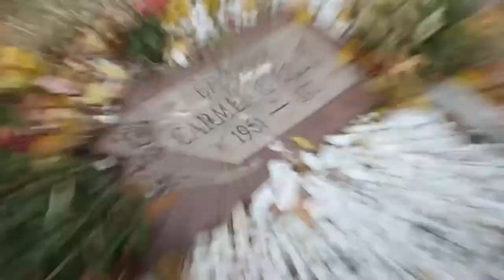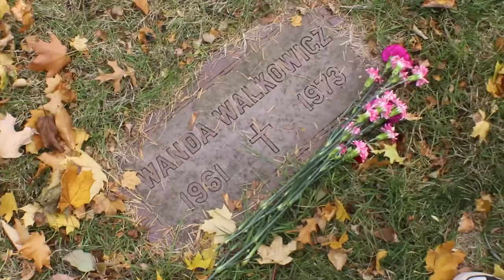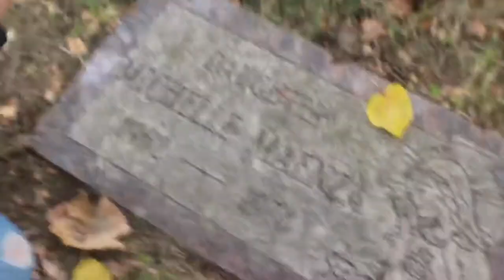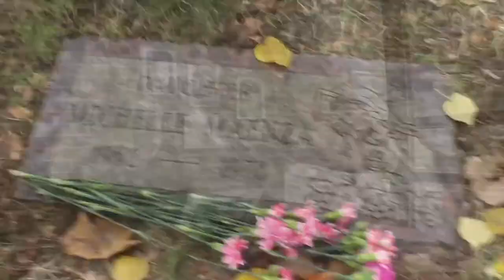The Alphabet Murders